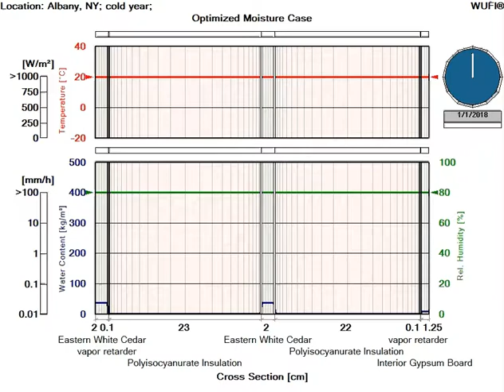Albany humidity video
Purdue CE 311: Albany humidityvideo